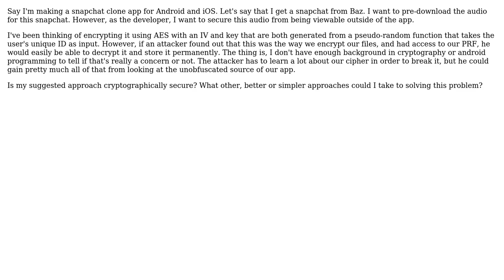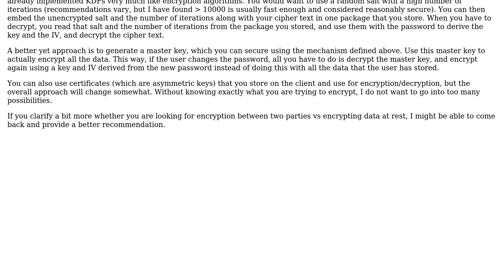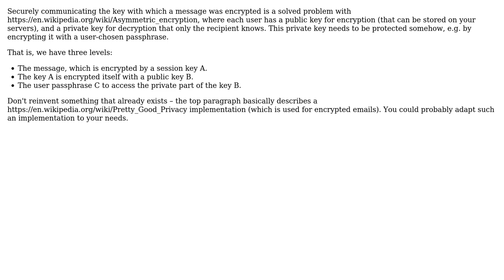Snapchat clone: How do I secure pre-downloaded notifications so that they cannot be opened...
Software Engineering: Snapchat clone: How do I secure pre-downloaded notifications so that they cannot be opened outside of the app?

With thanks & praise to God, and with thanks to the many people who have made this project possible! | Content (except music & images) licensed under CC BY-SA | Music | Images & others | With thanks to user Omer Iqbal user Dennis L user amon and the Stack Exchange Network Trademarks are property of their respective owners. You are responsible for your own actions.